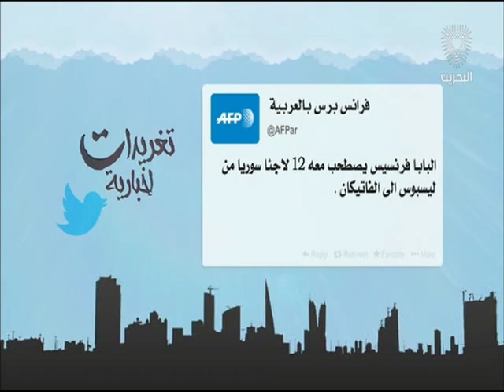البحرين : تغريدات إخبارية 2 16-04-2016